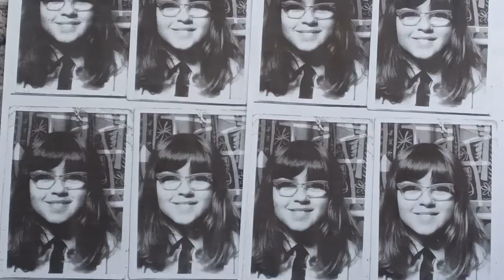DAI COELACANTH - THIS WORD IS JUNK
On the beach Slugboy thumbed the magazine another picture of a plasticated creature dripping in oil. Have you seen that program Newt Farm it’s new it’s a game changer. Walk backwards if you want a compliment. Sauce up these bodies I need sweetness. Slugboy rolls over in bed breaks a thumb it’s been raining for hours. Got your eyes on make a report. In twelve months they will be selling hairspray.